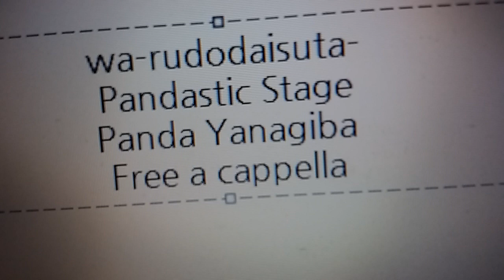ワールドダイスター - Pandastic Stage! - 柳場ぱんだ Free a cappella フリーアカペラ